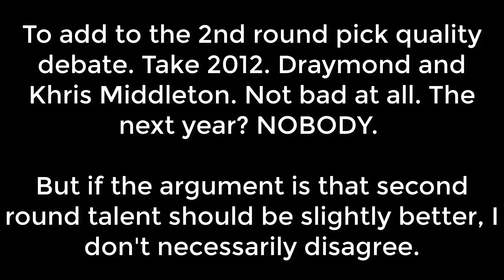NBA 2K19 - Seattle Sonics My League #8 "Peaks And Valley's"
This next season could be one to remember.

The rules of Draft To Glory are simple,

1. No trading
2. No major free agent signings.

We only build and acquire players through the draft.

Seattle Sonics - KingCandy123
Tampa Bay Sharks - Letrell2014
San Jose Seals - Mister_Fupayme
Hartford Journeymen - UnfittedPizza
Las Vegas Aces - SFX

Current Team:

PG - Arnold, Bohannon
SG - Sparks, Cato
SF - McDaniels, Black, McKinney
PF - Golob, Marsh
C - Hopkins, Dourekas, Wesley